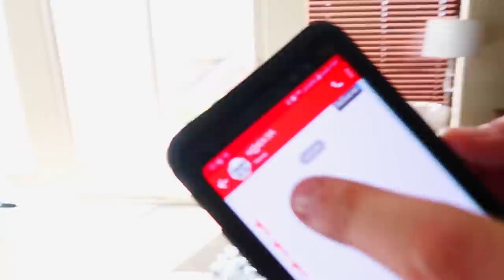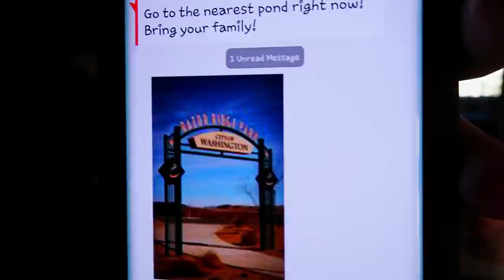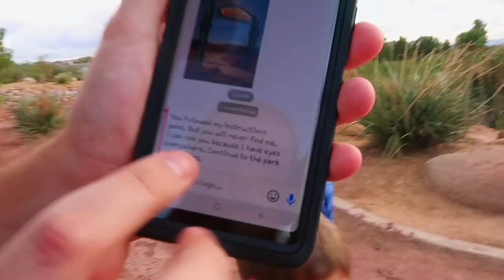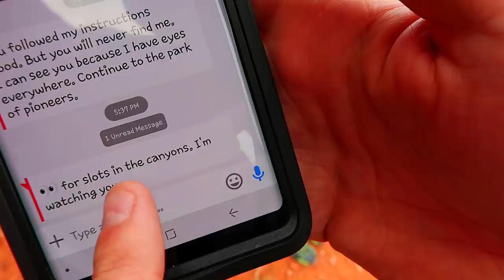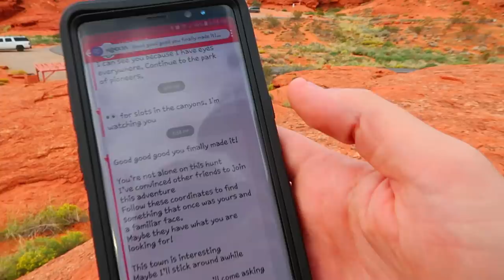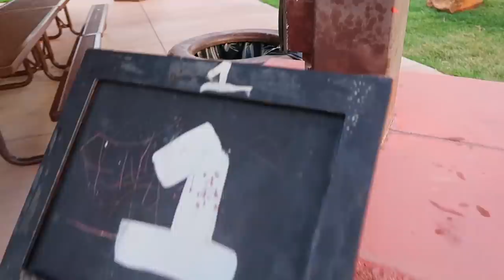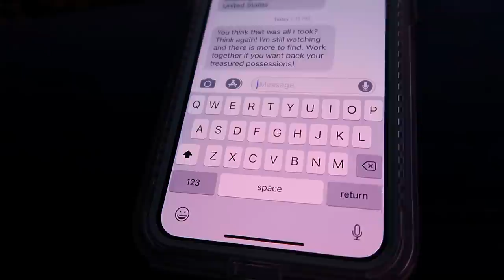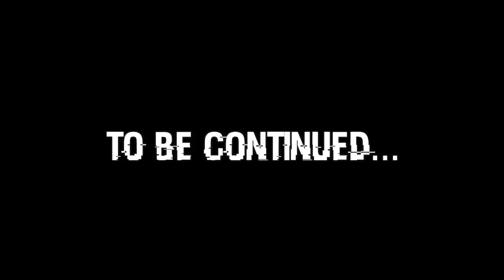The HACKER Is Spying On Us! Game Master Sent Us A Creepy Text!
Mr. E sent us out on a new fun adventure in Southern Utah! We're staying at a really nice Airbnb. But then out of the blue, we get a creepy text that the Hacker is spying on us and can see us! Oh No! ↓↓↓↓↓↓ CLICK TO SEE MORE ↓↓↓↓↓↓↓↓

Intro Theme song by Cody Crabb:
Codycrabb.com

Tobu – Mesmerize
Three Chain Links – Solace
AIRGLOW – Far Apart
Three Chain Links – Cracked Streets And Broken Windows
HOME – Above All
Three Chain Links – Gaining Traction
Three Chain Links – Heavy Traffic